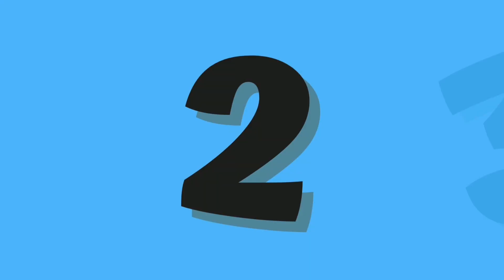ABC and 123 learning videos for toddlers | best educational videos for toddlers | phonics song